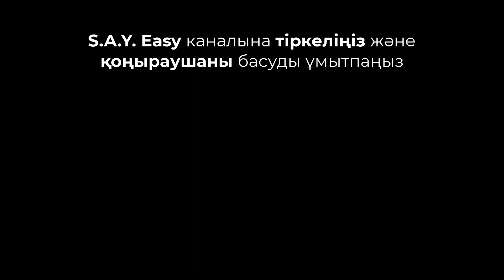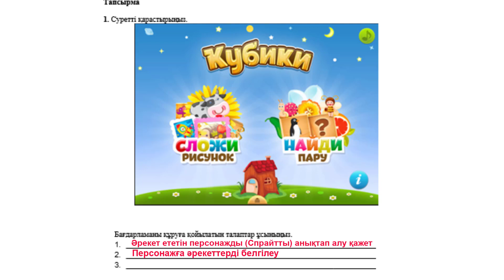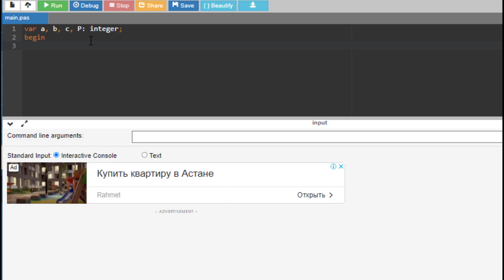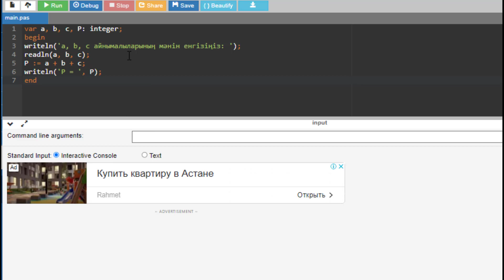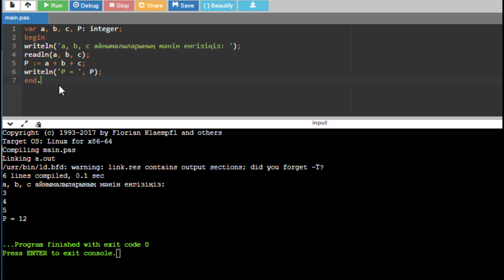7 сынып ИНФОРМАТИКА 3 тоқсан БЖБ-1 2 нұсқа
7 сынып ИНФОРМАТИКА 3 тоқсан БЖБ-1

1. Суретті қарастырыңыз.

Бағдарламаны құруға қойылатын талаптар ұсыныңыз.
1. _________________________________________________________________
2. _________________________________________________________________
3. _________________________________________________________________

2. Фигураның периметрін есептейтін бағдарлама кодын жазыңыз.

Program Perimetr ;
Var
Begin
   Writeln
Readln

End.